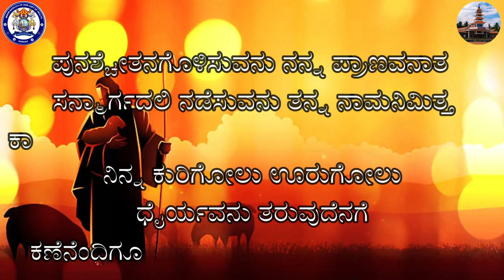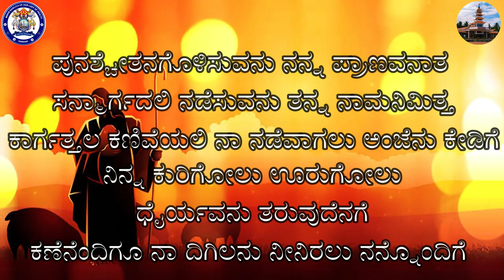ಶ್ಲೋಕ: ಪಾಸ್ಖಕಾಲದ ನಾಲ್ಕನೇ ಭಾನುವಾರ, ರಾಗ ಸಂಯೋಜನೆ: ವಂ ಅಂತೋಣಿ ಪೀಟರ್, ಹರಿಹರ.